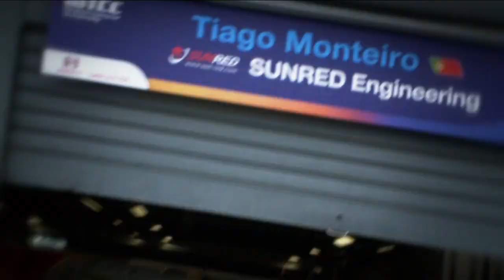Tiago Monteiro WTCC 2011 - MONZA GP